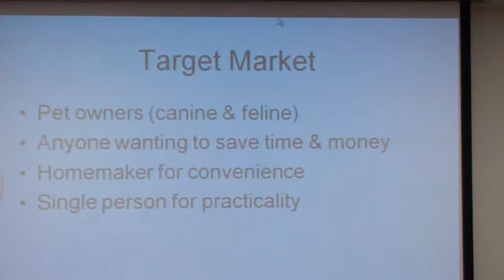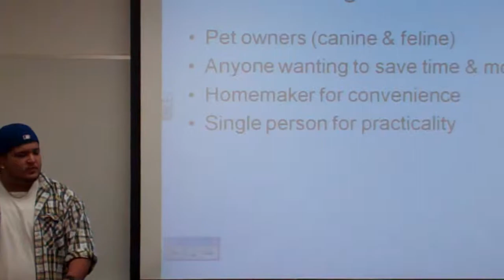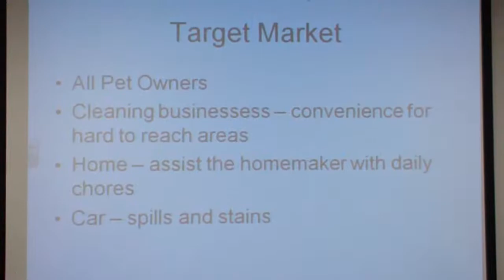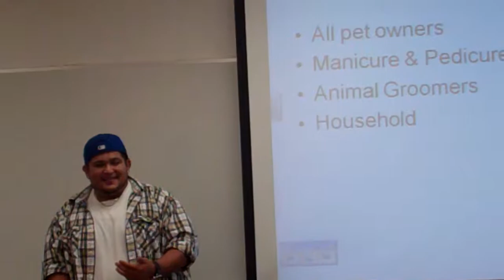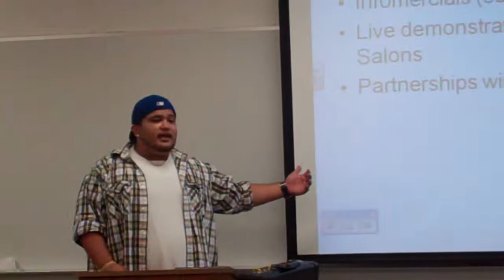Mgt 103 Jerry Wal-Mart Multi Use Products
Student presentation. Accidental slip of the tongue. Meant to say pedicure.